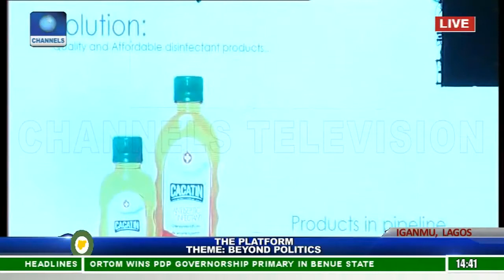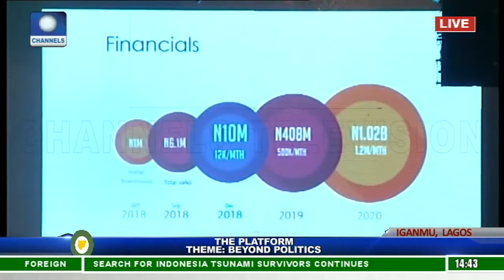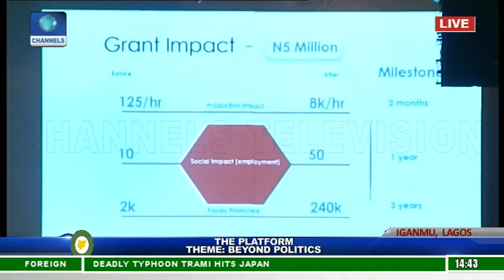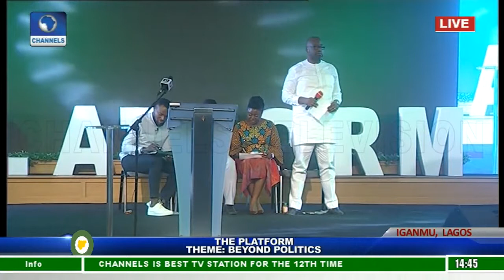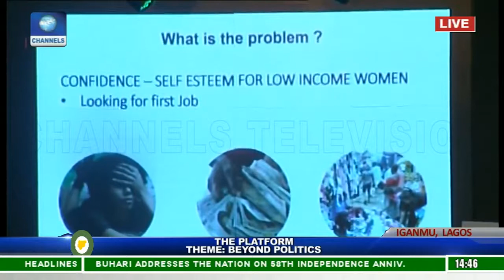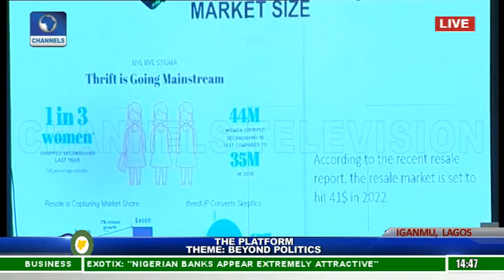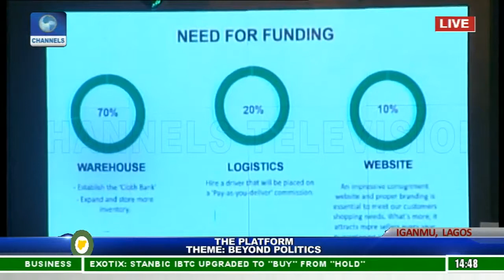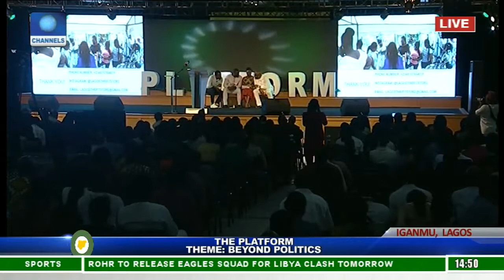Business pitch | Startup Africa | Resale ' Pitch at The Platform Nigeria 2018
October 1st 2018, I pitched my startup Idea 'Lagos Thrift Store' which is a subsidiary of Dupri's Glam Fashion Enterprises to millions of Nigeria which was aired live on Channels TV.
This feat was a major game changer for my startup and I'm humbled to have made it to the top 3 finalists from 800 young leaders business pitch.
Check out my girl Ibeh Lynda who has played a major role in the success of this business by my side.
Congratulations to Life pro for winning, we stay winning.